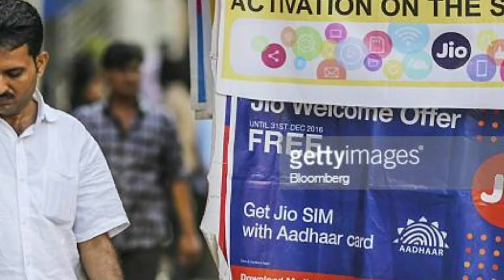Reliance Jio special offer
Jio all users offer//Jio recharge offer